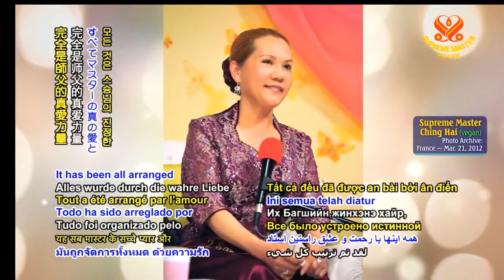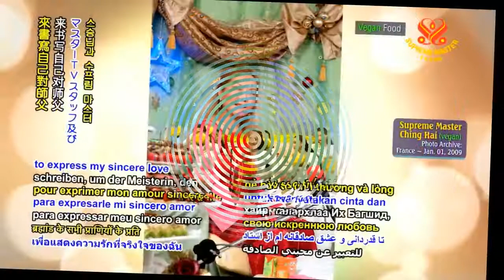SỰ LIÊN HỆ MẬT THIẾT GIỮA THÂN & TÂM - HỘi QUỐC TẾ THANH HẢI VÔ THƯỢNG SƯ